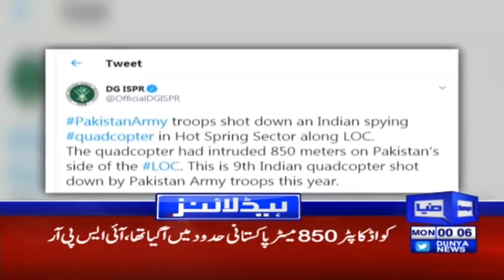Govt isn't going Anywhere Will Complete its tenure | Headlines 12 AM | 29 June 2020 | Dunya | DN1